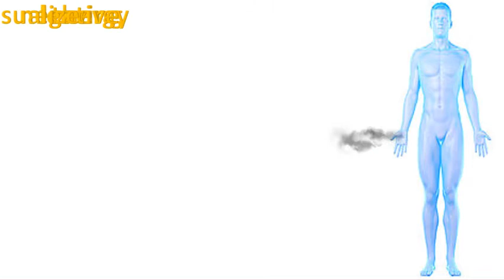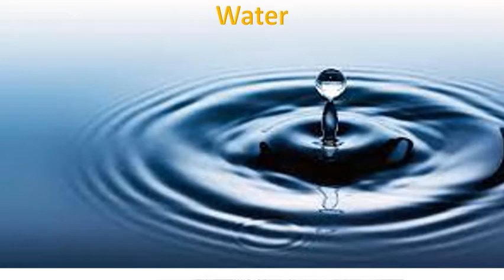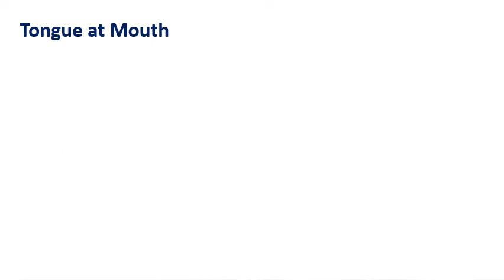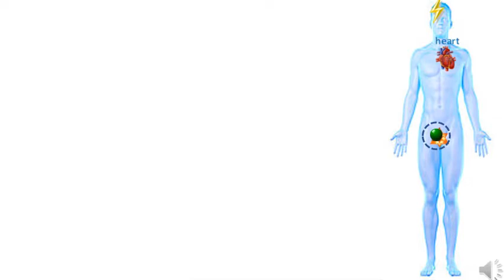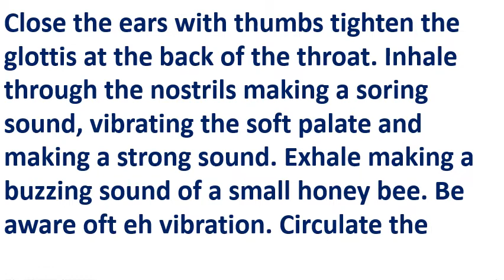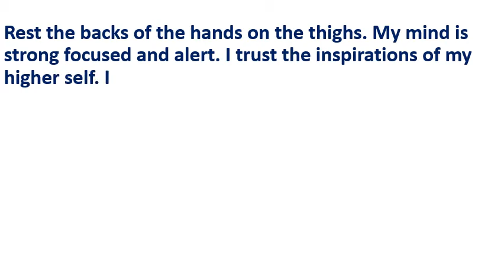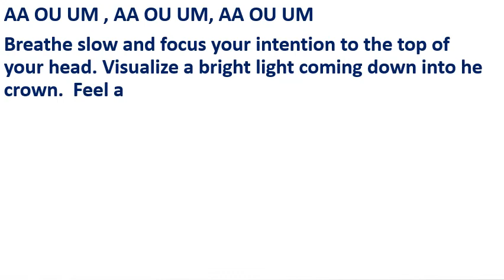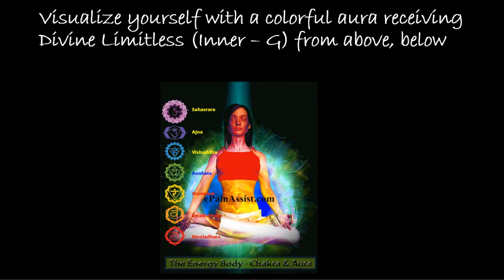Chakra Alignment Auric Field Subtle Body Self Lover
Chakra Alignment Daily Ritual